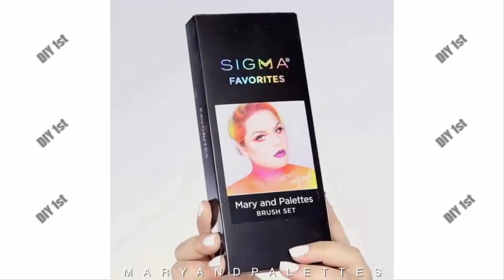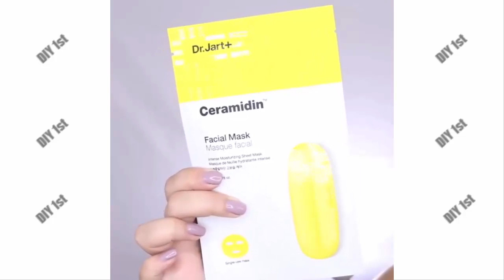DIY Makeup Transformation 2019 😍 | NEW Makeup Tutorials Compilation - DIY 1st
Enjoy New Video DIY Makeup Transformation 2019 😍 | NEW Makeup Tutorials Compilation - DIY 1st